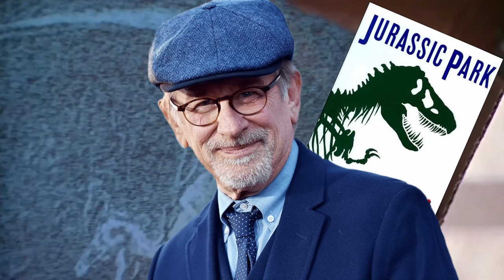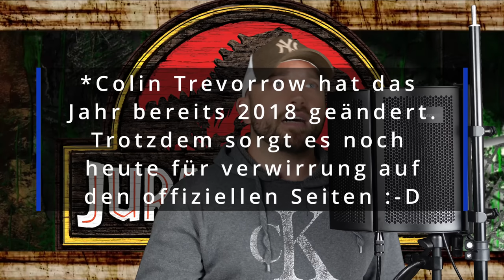Die komplette Geschichte von Ellie Sattler und Alan Grant! DAS ist zwischen den Filmen passiert.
In diesem Video sprechen wir über die komplette Geschichte von Alan Grant und Ellie Sattler und darüber, warum die Ereignisse von Jurassic Park die beiden auseinander und schließlich wieder zusammengebracht hat.

6 Filme Collectors Edition; Jurassic Park, The Lost World, Jurassic Park 3, Jurassic World, Fallen Kingdom, Jurassic World Dominion